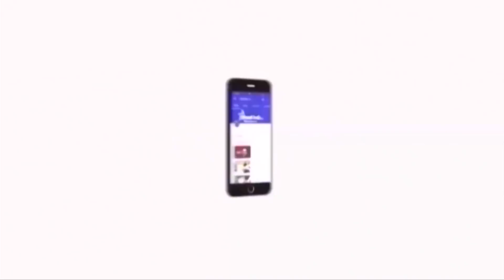அகில இந்திய அளவில் நீட் தேர்வை ரத்து செய்ய வேண்டும் - Thirumavalavan | Velicham Tv